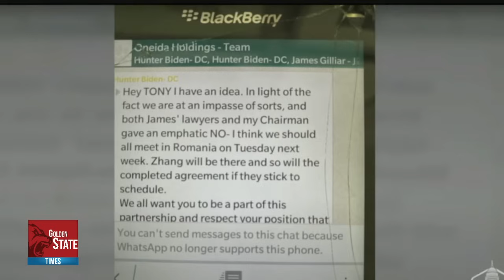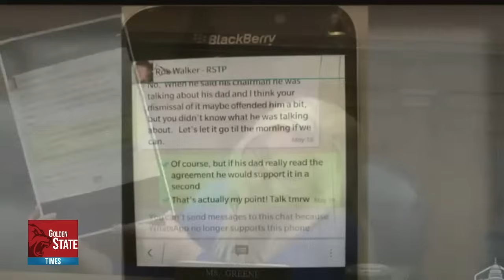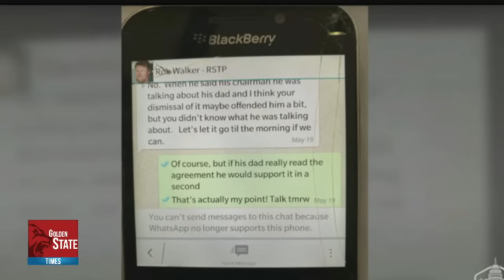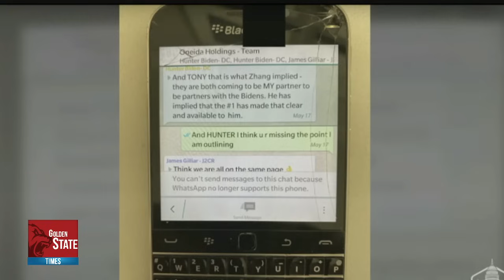SHOCKING: BombShell Proof Reveals Biden Conspired with Xi Jinping to Destroy America!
It was revealed in shocking new bombshell evidence that Joe Biden conspired with Xi Jinping the leader of China to destroy America!